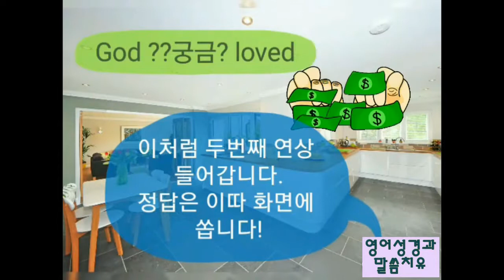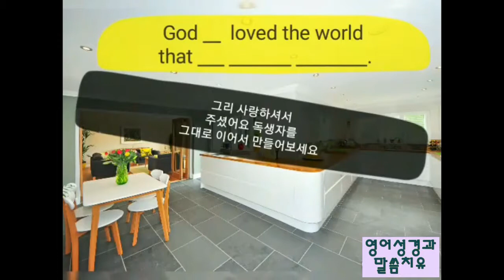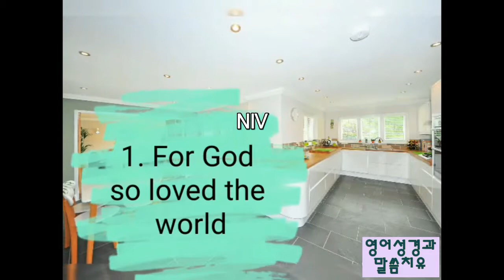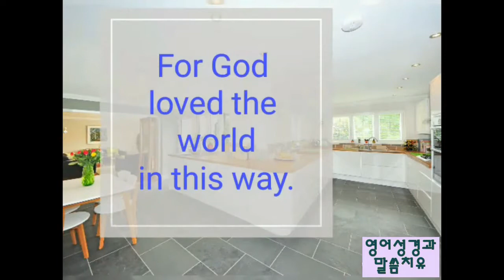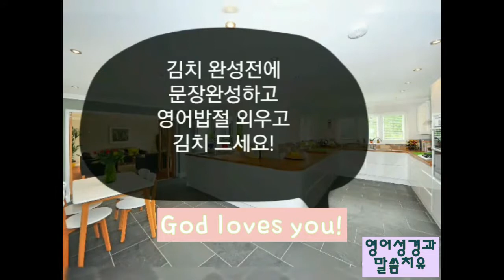(오늘의 영어밥절 2회) John 3:16, 김치 담그기전 외워야할 영어암송, 김치연상, 마지막 퀴즈까지 맞추세요!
요한복음 3:16 하나님이 세상을..

김치보다 맛있는 영어 밥절
다같이 정답 맞춰보세요!

마지막 잠깐 퀴즈까지
연상법으로 쉽게 외울 수 있습니다!